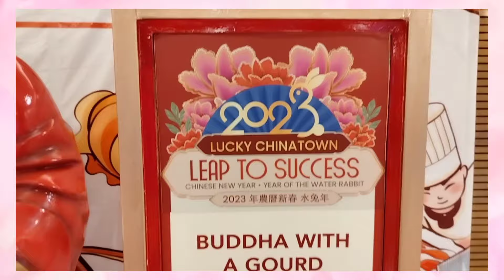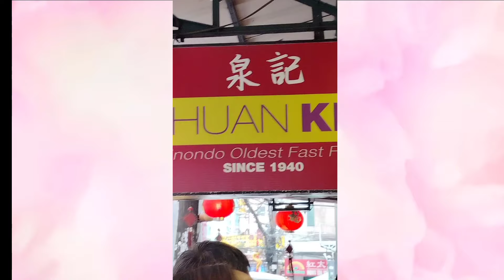Shopping Pa More With Amiga & We Enjoyed Ride Around The Mall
Gala mode in Binondo.. Sobrang happy kasama ang amiga.